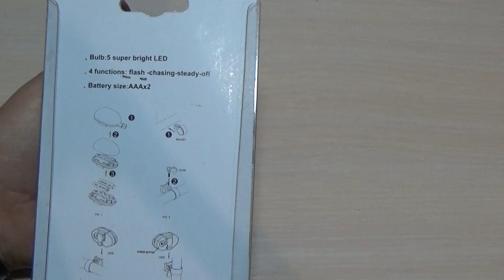Задний фонарик XC-771T, обзор Фонарь для велосипеда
Обзор заднего фонарика для велосипеда модели XC-771T. Режимы работы, функции, особенности конструкции.